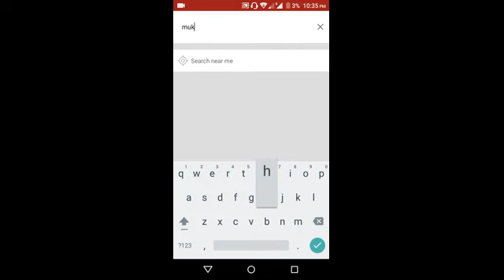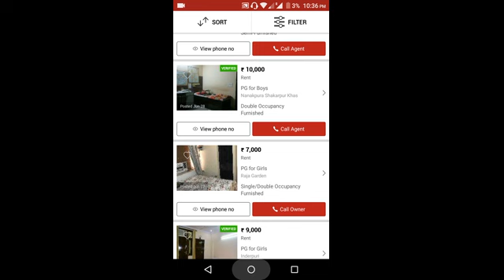HOW TO FIND ROOM IN MUKHARJEE NAGAR (DELHI)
mene ue video sirf student ke liye banai he jo ki coaching ke liye mukharjee nagar ate he